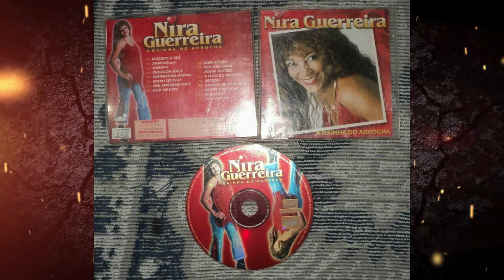A História de NIRA GUERREIRA A Rainha do Arrocha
ℹ Prestamos uma singela homenagem à saudosa Nira Guerreira, carinhosamente conhecida como "Rainha do Arrocha". Sua jornada musical começou com a seresta, mas em 2001, ela migrou para o arrocha, gênero no qual deixou sua marca e conquistou o coração de muitos fãs.

Veja as outras histórias!

Todo material usado no vídeo está de acordo com a lei do direito de uso justo (Lei 9.610/98). Caso não esteja de acordo com algum conteúdo, entre em contato por nosso Instagram @toparrocha